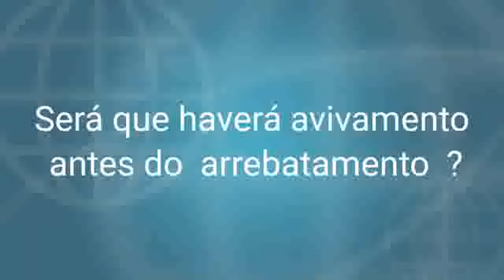Será que haverá avivamento antes do arrebatamento ?